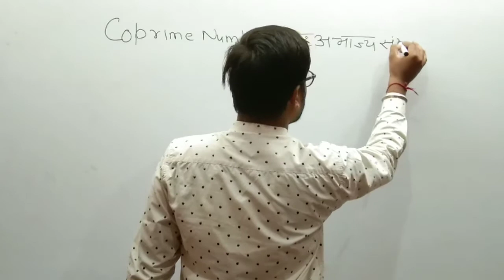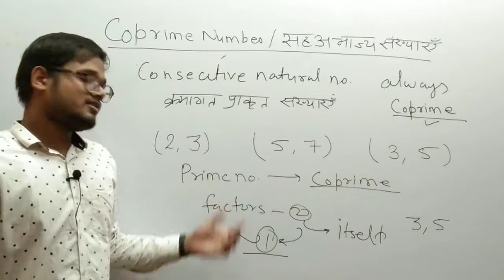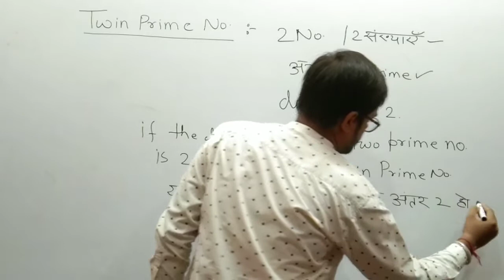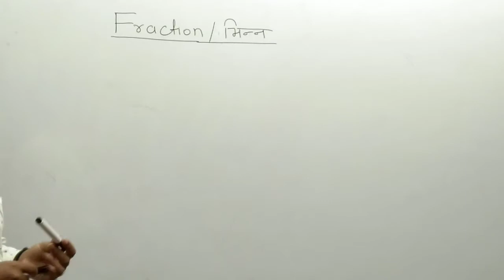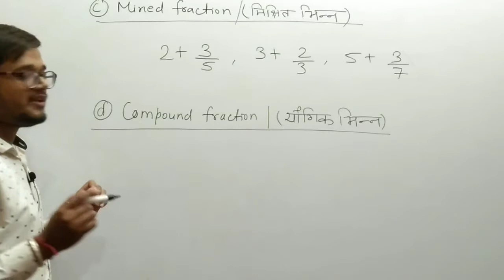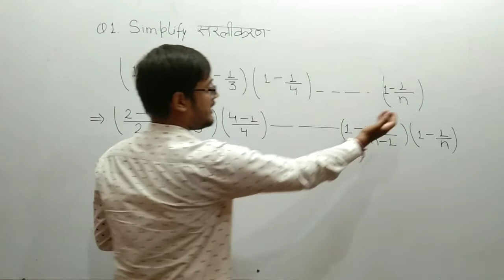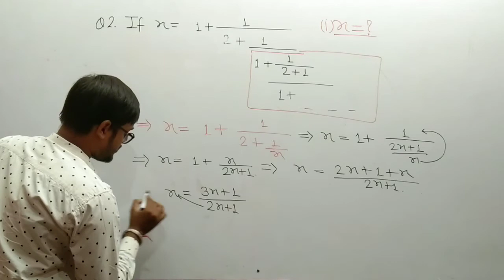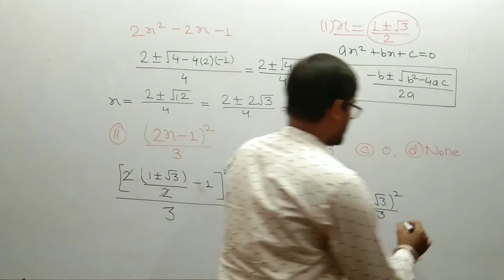JEE Special || Fundamentals of Mathematics part - 2 || CliqB || Math By Divyanshu Sir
NEET Special || Fundamentals of Mathematics part - 2 || CliqB || Math By Divyanshu Sir
Hello
Are you a student preparing for  NEET, JEE, NTSE and STSE exams
OR
Are you a student of 9th to 12th Class.
CliqB MENTEE Subscription is one of a kind learning program consisting of all the topics from every chapter along with Unlimited Access to Courses from 6th to 12th standard, All India Test Series, Doubt Solving & More. Taught by highly experienced  teachers,  helping students to fulfill their dreams with highly personalised learning experience.

As a part of MENTEE Subscription, students get access to the following -

1. ALL LIVE courses from 6th to 12th standard,  video lectures & notes, assignments & all India level tests.

2. Instant Unlimited Doubt Solving on the CliqB app everyday from 9.30 am to 11 pm.

Every student gets a dedicated Mentor as a single contact person to take care of all of their needs.